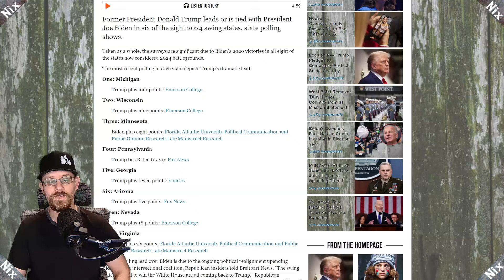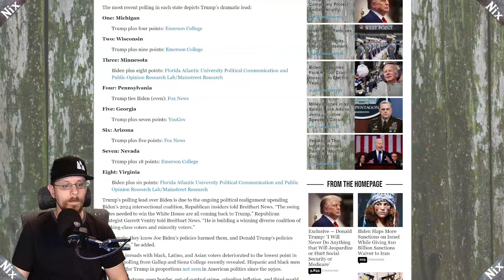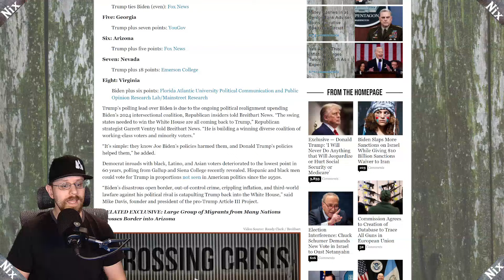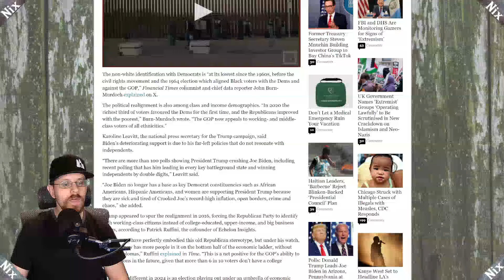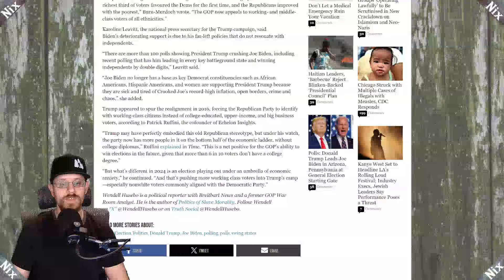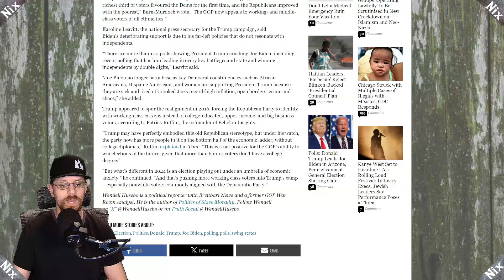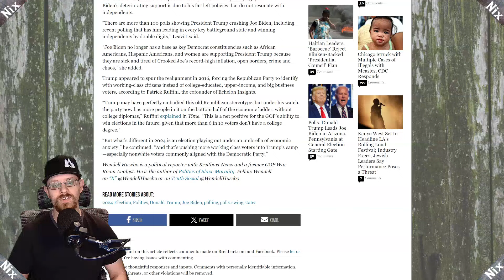Trump is BEATING Biden in swing states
New polling puts Trump ahead of Biden in key states. This is going to be interesting.